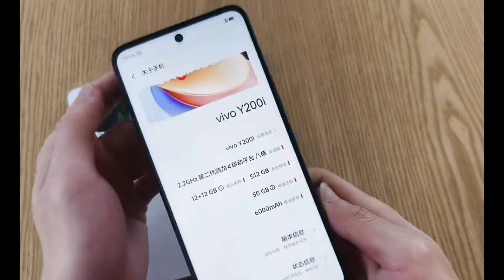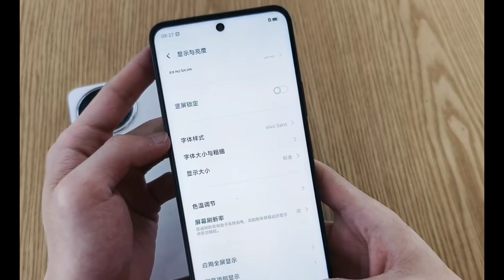Vivo Y200i 5G Blue Unboxing!